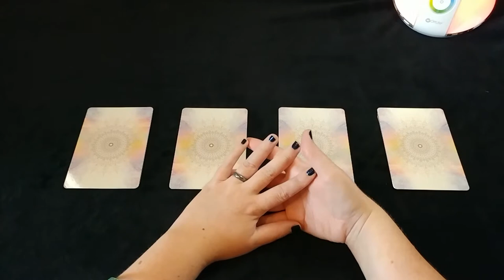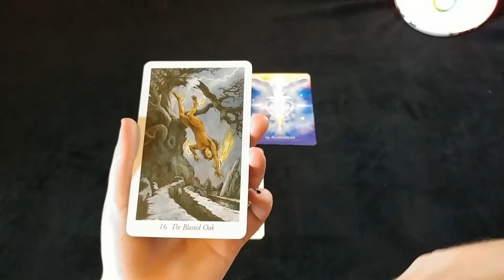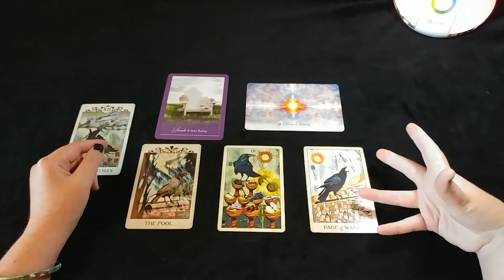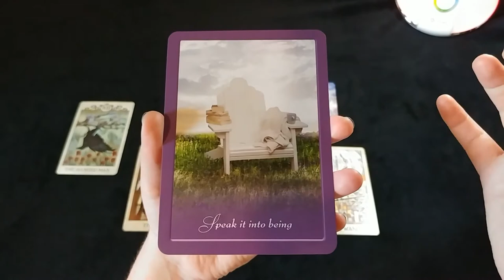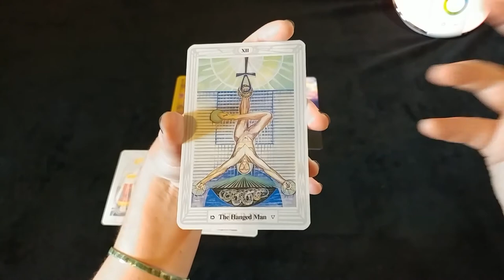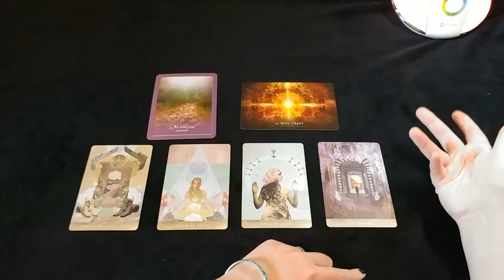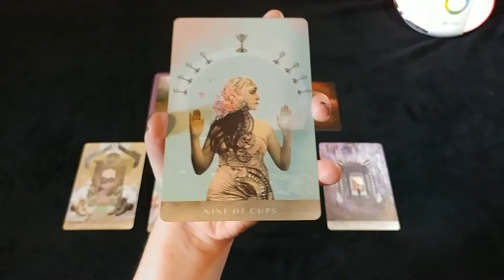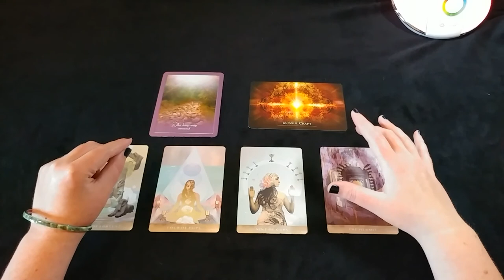UNCERTAINTY | Why do I feel uncertain? How can I cope? | Pick a Card | Timeless Tarot Reading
The collective is in a massive pocket of uncertainty. Portals to the quantum field are open and we are all digesting this in different ways. Use this Pick a Card Tarot reading to receive some insight on what is going on with you and your infinite potential.

One: 3:20
Two: 15:42
Three: 31:24
Four: 43:05